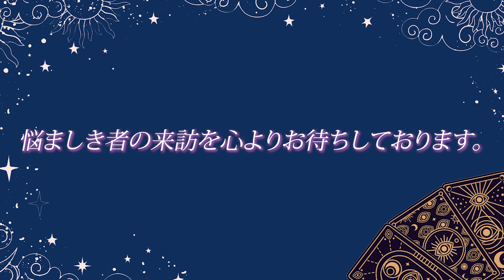Dr.ハインリッヒのタロット占いの舘#17【Dr.ハインリッヒ】【マユリカ中谷】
Dr.ハインリッヒのタロット占い第17回！
今回の訪問者はマユリカ中谷！

果たして今回のお告げはいかに？？

※お二人の主観で占っておりますので楽しんで見てください！